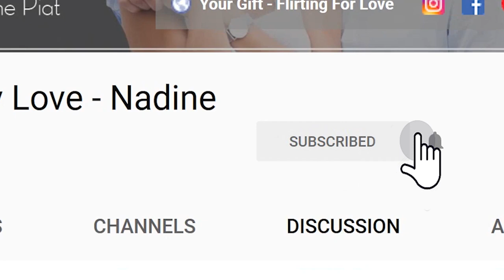Relationship ending? Why you should break up with your boyfriend. How to know it’s not working out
When you feel a relationship ending, how can you know that it is the right move? In this video I go in depth into the signs of a toxic relationship and the reasons to break up with someone.

Video I suggested to watch ► Learn more about the Importance of Boundaries and How to Set Them